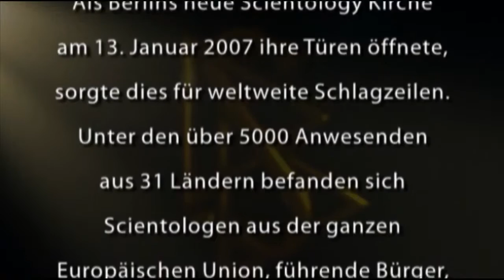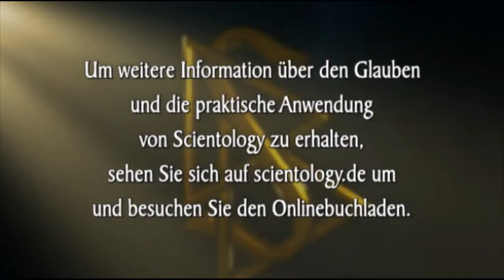Professoren sprechen über Scientology | Einweihung Scientology Kirche Berlin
Professoren sprechen über die Religion Scientology.
Seit 1975 war es unser Privileg, einer wachsenden Scientology-Gemeinde in der Hauptstadt Deutschlands, einem Symbol für die Freiheit, zu Diensten zu stehen. Mit großem Stolz können wir nun von unserer Scientology Kirche im Bezirk Charlottenburg aus den gesamten Umfang unserer Hilfe für Gemeinden in ganz Brandenburg darbieten.
Unsere Kirche verwirklicht die Zukunftsvision des Gründers der Scientology Religion, L. Ron Hubbard, dass alle Scientology Kirchen dazu werden, was er als Ideale Organisationen (Orgs) bezeichnete. Besuchen Sie doch mal eine unsere Kirchen in ganz Deutschland. Unternehmen Sie eine Reise ins Innere einer Scientology Kirche, die Erfahrung lohnt sich. Trauen Sie sich selbst zu urteilen. Danke! Weitere Informationen und Hintergründe zu Scientology (Dokumentationen, Interviews, Filme, Infos) finden Sie auf: